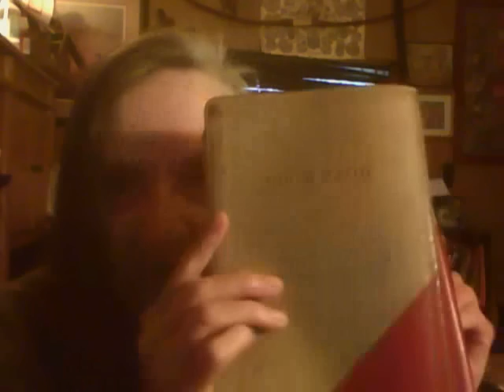We are in a New Day and New Hour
We have come to the end of the road and we are now waking in His coming. Are you read to meat Yahshua if not repent now for He is coming soon. 💗💝💗